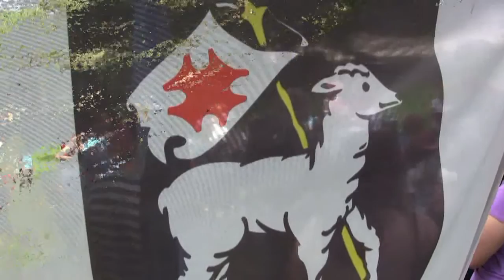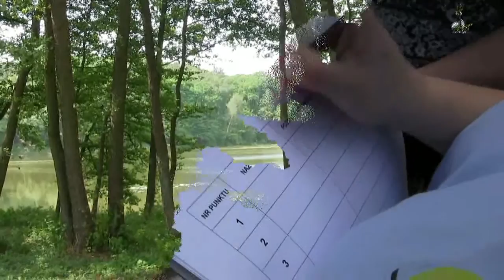KOŁO WĘDKARSKIE NR 2 LIN SULĘCIN DZIEŃ DZIECKA 29 05 2016